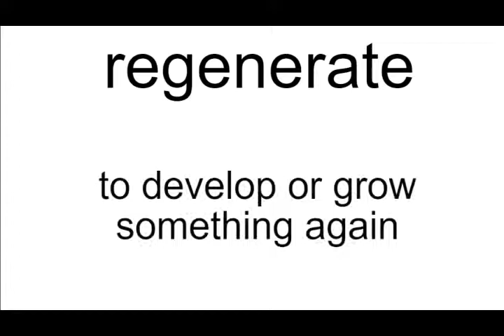regenerate meaning | Vocabulary for Kids | Children's Dictionary | Learn English Vocabulary